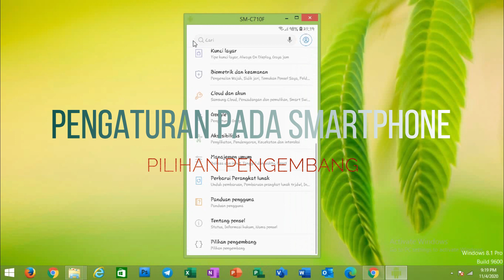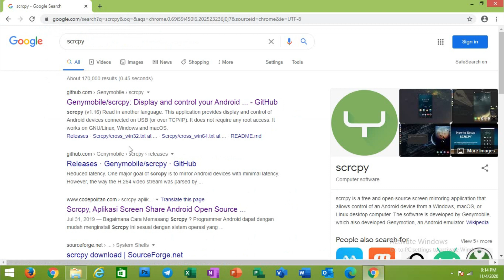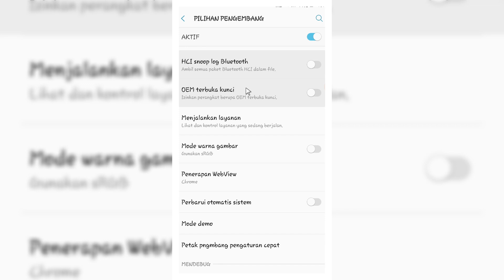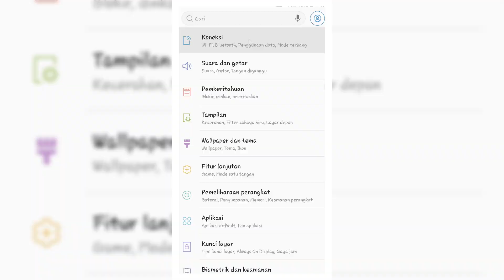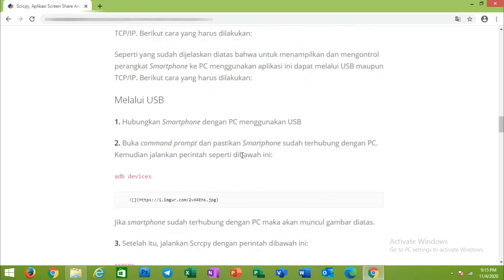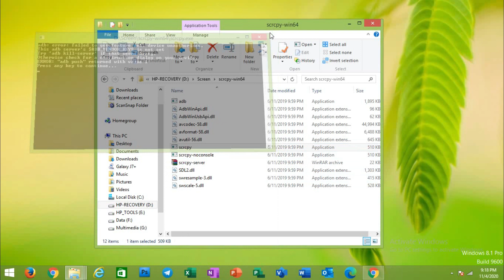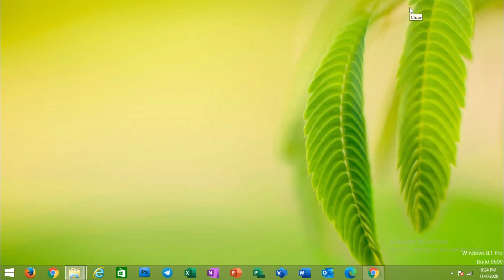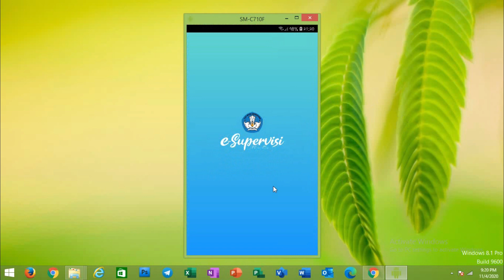Cara Menampilkan Gadjet/Smartphone ke Layar Laptop/Notebook dengan USB Debugging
tutorial usb debugging : cara menampilkan gadget/smartphone ke layar personal computer notebook dengan melakukan setting/konfigurasi di gadget yaitu masuk ke pilihan model pengembang
caranya adalah
1. Masuk ke pengaturan
2. Pilih tentang ponsel
3. Masuk ke nomor seri
4. Pada posisi nomor seri ketuk sebanyak 6x
5. sampai muncul nanti dibawah tentang ponsel adalah pilihan pengembang
6. dalam pilihan pengambang ini akan berisi usb debug

Menu Jalan pintas
1:25 Mengunduh scrcpy
2:00 Ekstak file hasil unduhan
2:30 Pengaturan/konfigurasi usb debug di smartphone
4:30 Menghubungkan smartphone ke personal computer/notebook
6:30 Menjalankan file scrcpy
8:30 Menghubungkan smartphone ke personal computer/notebook
9:00 Review pengaturan/konfigurasi usb debug di smartphone
9:45 Cara screen gadget/smartphone di personal computer/notebook
9:52 Aplikasi smartphone tampil di personal computer/notebook

mirroring layar hp ke pc
ponsel pintar